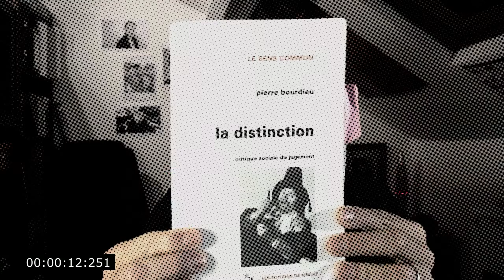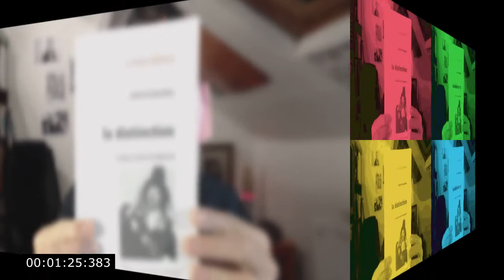BOURDIEU - la distinction - Bonus 🎁 Explications complémentaires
Ajout au descriptif daté du 26 avril 2018
Attention, cette vidéo est un bonus d'une série de 6 vidéos. Si ces rushs sont proposés en bonus, c'est qu'ils ne sont pas satisfaisants à 100%. Néanmoins, il m'est apparu intéressant de les proposer pour permettre à ceux qui n'auraient pas compris la vidéo #1 d'avoir des éclaircissements supplémentaires.

En aucun cas, cette vidéo n'a pour vocation de faire le tour de la question posée par la distinction de Bourdieu. De plus, sa vue seule peut amener le spectateur sur une mauvaise compréhension de la théorie de Bourdieu.

Bibliographie sommaire:
BOURDIEU, P., La Distinction, Les éditions de minuit, Paris, 1979
RIGAUX, N., Introduction à la sociologie par sept grands auteurs, De Boeck, LLN, 3e éd., 2015, pp. 17-68